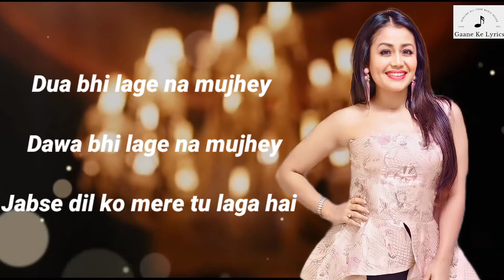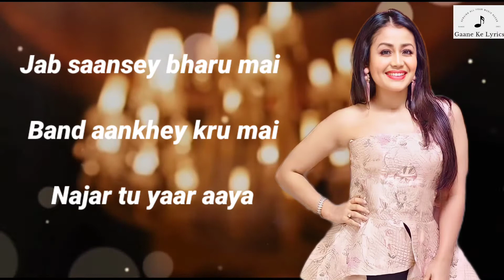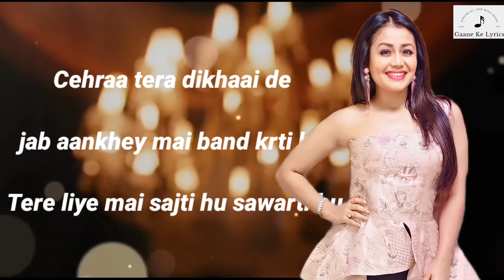Dil Ko Karaar Aaya (Lyrics) Neha Kakaar | Rana Sotal | Rajat Rajpal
Song: Dil Ko Karrar Aaya Reprise
✏ Singer: Neha Kakkar

✏ Actor: Neha Kakkar

"Dil Ko Karrar Aaya Reprise" lyrics :

Dua bhi lage na mujhey Dawa bhi lage na mujhey

Jabse dil ko mere tu laga hai

O yaar

O Yaara…

Cehraa tera dikhaai de

jab aankhey mai band krti hu

Tere liye mai sajti hu sawarti hu

Rane tujhko btaayu

Haal dil ka sunayu

Hai ishq ka bukhar aaya

Tujhpe hai pyar aaya

Oh yaara

Oh yaara